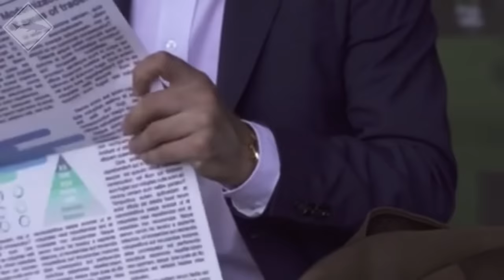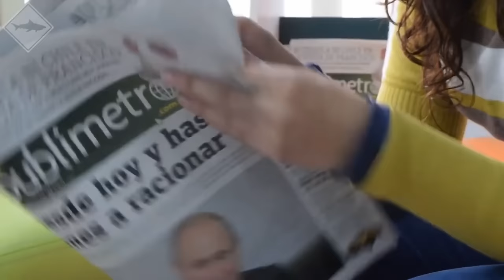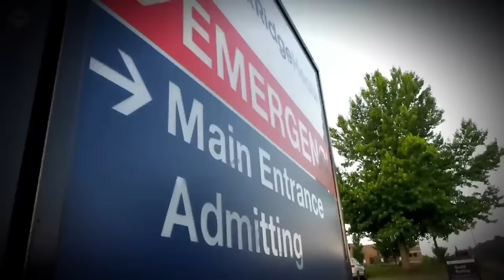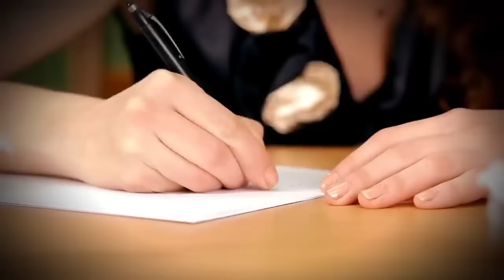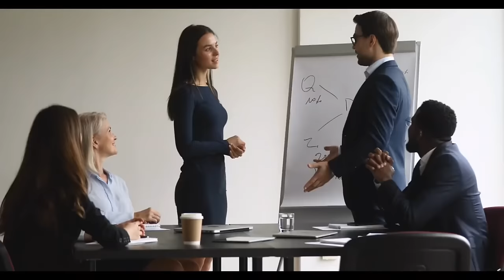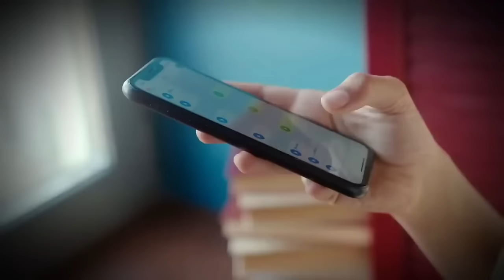This Shark Devoured a Girl In Front of Her Family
Dive into the chilling tale of a shark encounter that shocked a family, as we explore the harrowing story of a girl devoured by a shark in front of her loved ones. This video delves into the details of this tragic event, highlighting the dangers of shark encounters and the importance of ocean safety.